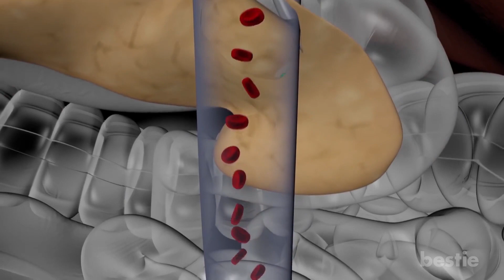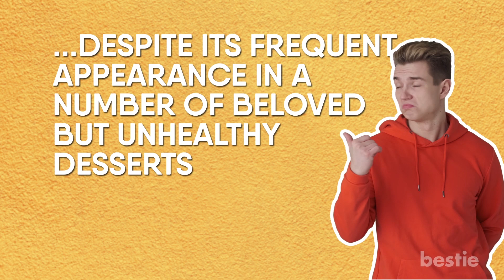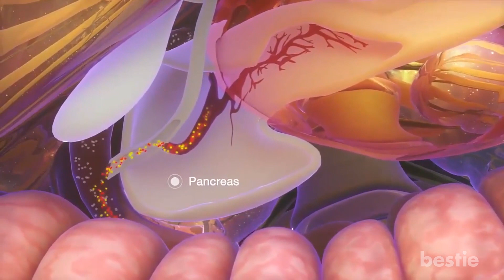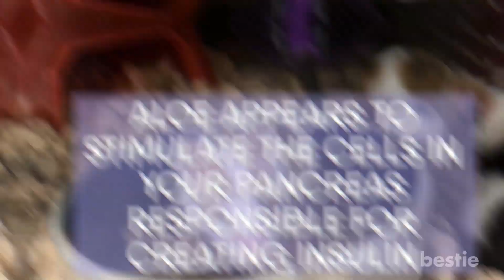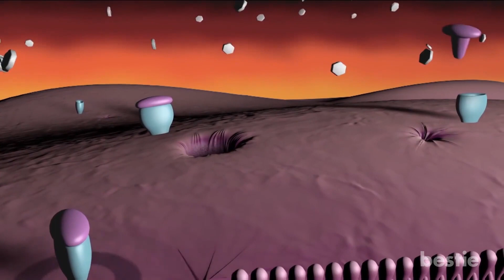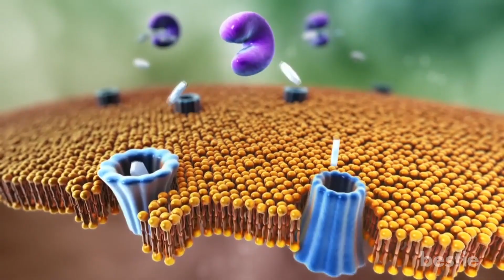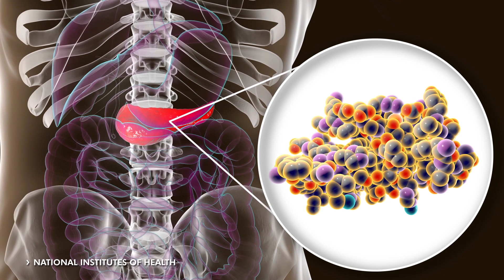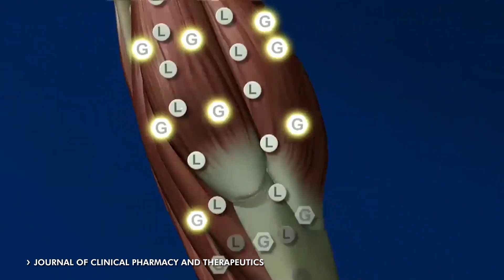Natural Supplements That Lower Blood Sugar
7 natural foods and supplements that can lower blood sugar. Insulin is a natural hormone produced by your body that helps to transport sugar through your bloodstream to be absorbed by your body’s cells. However, while your body does have a use for sugar,  having a blood sugar level that is too high can potentially lead to some unwanted side effects on your system, particularly where insulin is concerned.

Timestamps:
Intro - 0:00
Cinnamon - 01:03
Vitamin D - 02:05
Aloe Vera - 02:55
Ginseng - 03:52
Magnesium - 04:48
Probiotics - 05:34
Chromiumu - 06:25

Summary:
Cinnamon
Research from some studies has suggested that supplements made either from whole cinnamon powder or from a cinnamon extract can potentially help not only reduce blood sugar levels in supplement users but also help people manage and control their diabetes. This is because cinnamon may potentially help your body by increasing its sensitivity to insulin, allowing the hormone to work more effectively when it comes to delivering sugar to your body’s cells.

Vitamin D
Vitamin D deficiency may in fact be a gateway that can potentially lead to type 2 diabetes. Vitamin D can help improve the function of cells in your pancreas that are responsible for producing insulin. In turn, leads to sugar being transported to your cells much more efficiently.

Aloe Vera
Aloe vera has the ability to help manage and regulate your blood sugar levels. Supplements or juice made from the aloe vera plant has been shown to lower fasting blood sugar.

Ginseng
American ginseng has been shown to reduce post meal blood sugar by as much as a whopping 20 percent.

Magnesium
Low blood levels in magnesium have been observed in somewhere between 25 to 38 percent of people with type 2 diabetes, it is the key component when it comes to your body’s ability to produce insulin.

Probiotics
Type 2 diabetes is just one of the illnesses that can potentially develop if your gut bacteria aren’t in proper alignment.

Chromiumu
 If your body is currently dealing with a chromium deficiency, this will negatively impact your body’s ability to convert carbohydrates into energy.